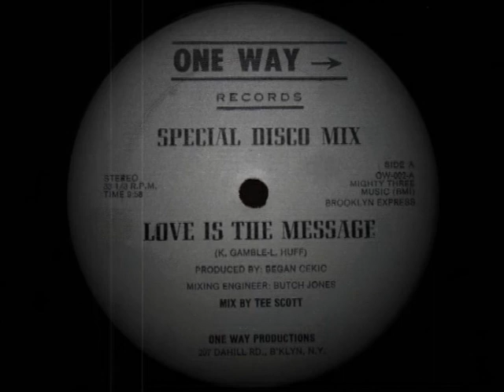Brooklyn Express - Love Is The Message